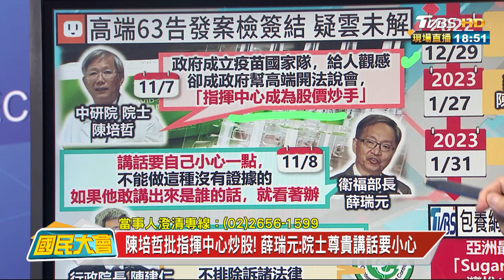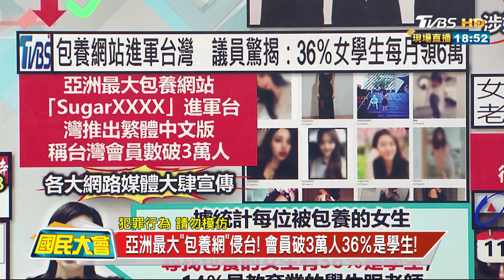亞洲最大"包養網"侵台! 會員破3萬人36%是學生! 國民大會 20231108 (4/4)